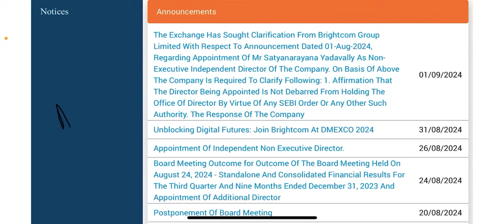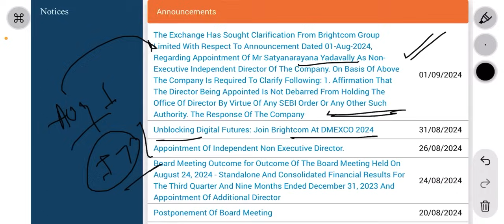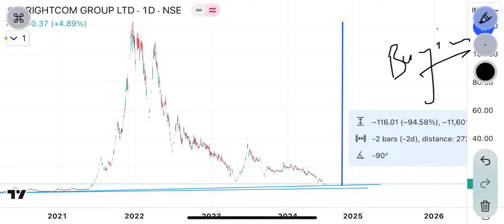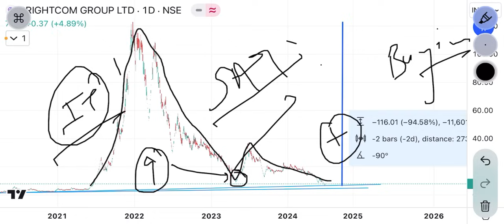bcg share latest news | brightcom SAT matter final ? Big news | Dmexico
brightcom group temporary trading suspended !